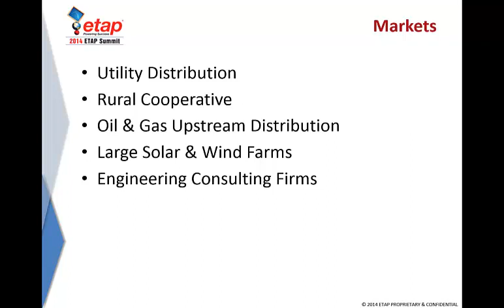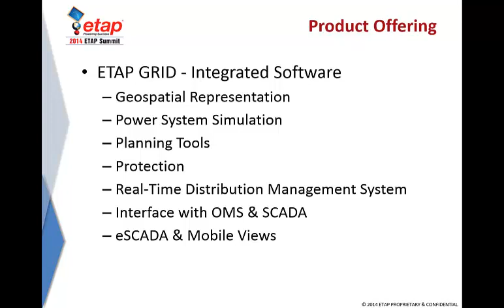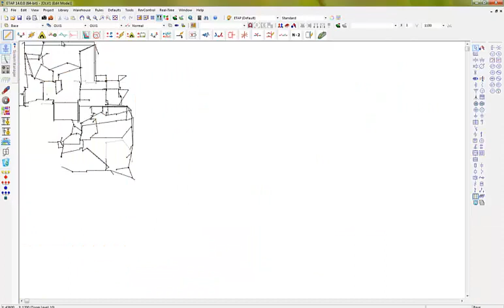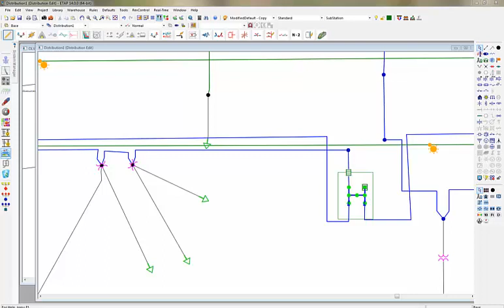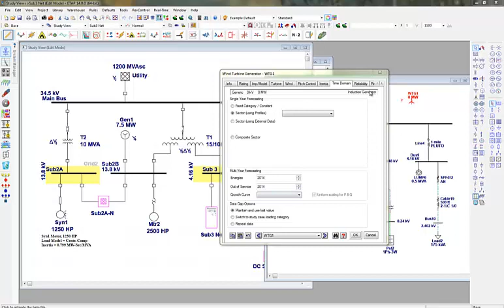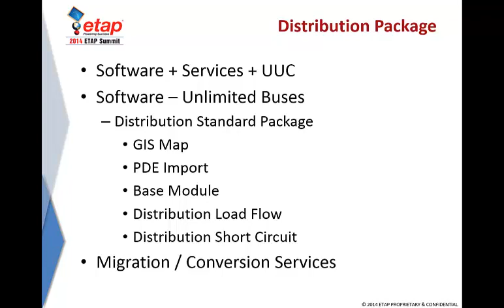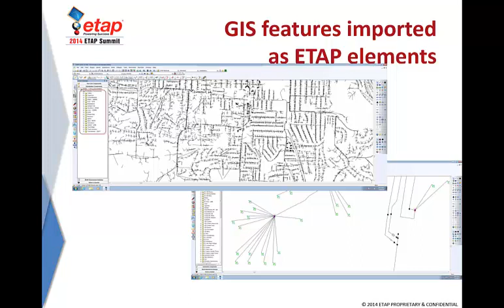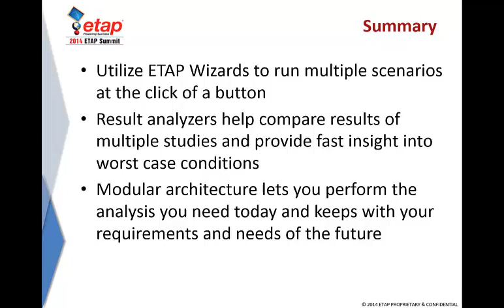ETAP GRID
ETAP GRID is the most comprehensive enterprise solution for design, simulation, operation, control, optimization, and automation of generation, transmission, distribution, and microgrid power systems.

ETAP GRID as part of the Smart Grid Solution provides the necessary mission critical applications for visualizing, managing, optimizing and automating distribution networks from state-wide to city-wide power distribution networks as well as microgrid applications for industrial/commercial facilities.